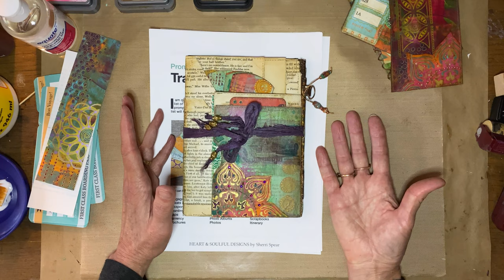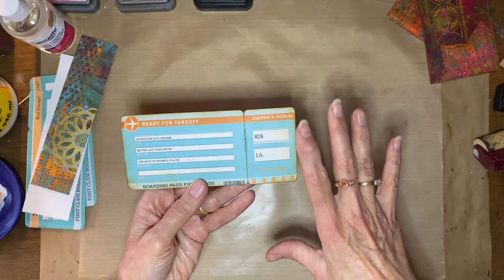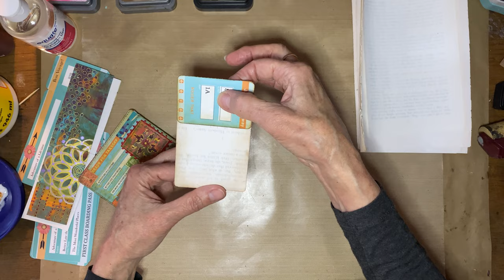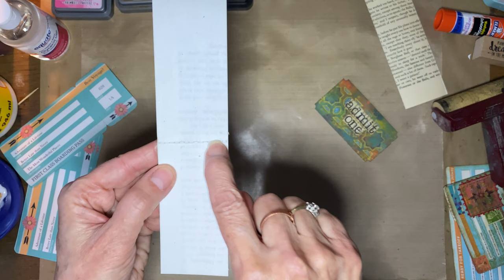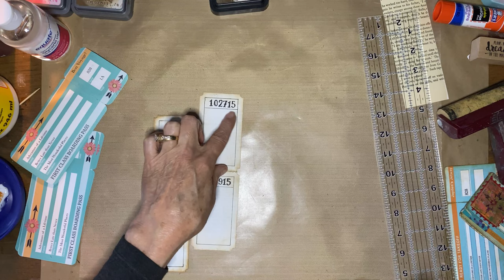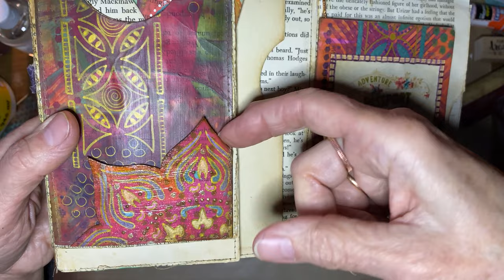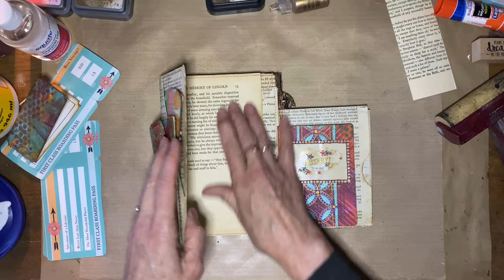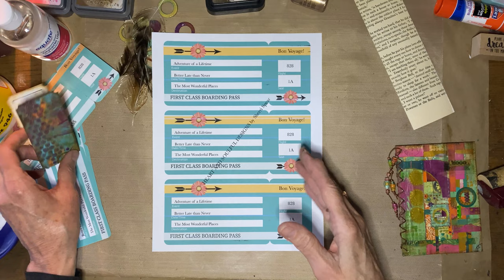STACKED ENVELOPE/RECYCLED BOOK PAGE CHALLENGE Pt. 13: BoHo Boarding Pass Tutorial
Hi Everyone! We're moving forward in this boho style exotic travel themed junk journal. If you've been following along you know I've given myself the challenge of only using recycled book pages to decorate my journal. no decorative yardstick, etc. In this video, I'll show you how I put together one of the stacked envelopes using my Boarding Pass prompt. I've made a tuck that holds an envelope made from a boarding pass that holds tickets I've made from book page as well as a boarding pass journal card that tucks inside the envelope. If you watch to the end, the last ten minutes are a little show and tell of some other things I'm working on. This includes the progress on the resin feather and buckles as well as some jewelry. I'll add links below for the jewelry in case you'd like to see details. If you'd like to watch this series from the beginning here's the link to the entire series

While I've been working on this journal and learning lots of new things, I'm also trying to learn Adobe Illustrator, Cricut and how to share printables with my subscribers.  Hopefully, I will get this all mastered by the end of this project and have some helpful things available.  For now, I do have a few items available for you to download

I'm offering these items to you for free so please do not share them.  They are my work product are intended for you to use in your journals and not be resold as printable downloads.

I'm also holding a drawing at the end of this series.  The winner(s) will receive happy mail that will contain lots of goodies from this project.  To enter simply comment on any video in this series.  I set a date for the drawing at the completion of this series.